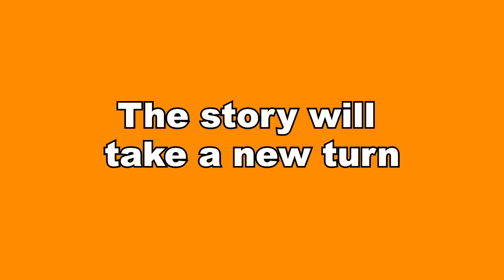UDAARIYAN || फतेह का ये फैसला उड़ा देगा जैसमीन की नींद